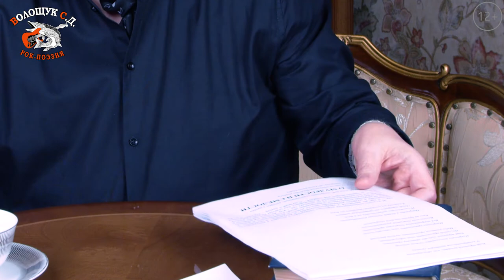РокПоэзия выпуск №13.1